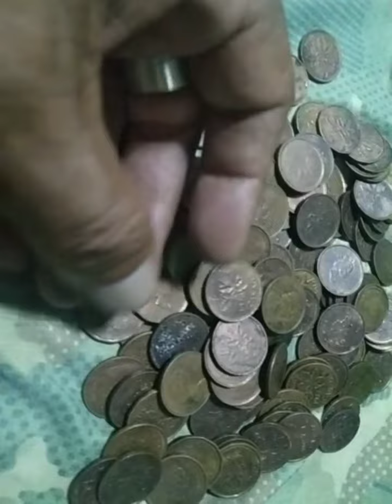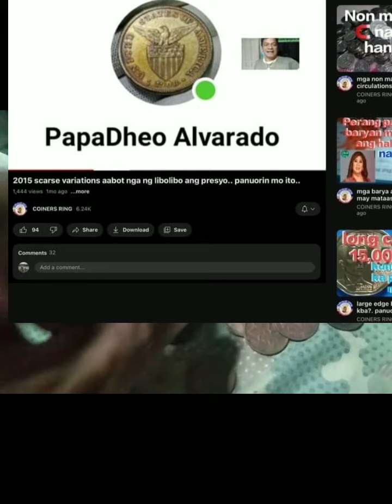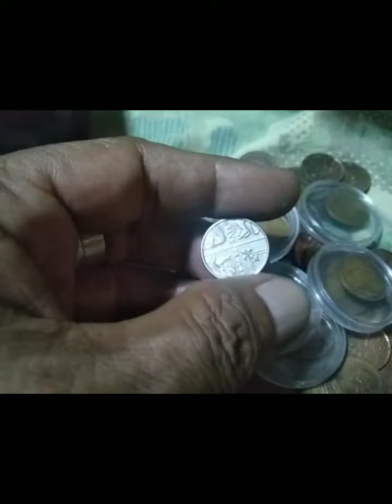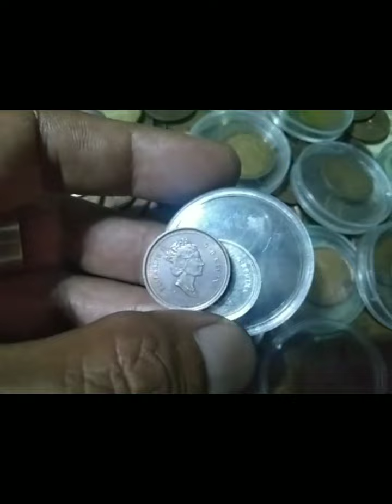rare Canadian One cent..baka meron ka..?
meron Kang one cent from Canada..alam mo bang may rare sa mga yan??baka meron ka ng di mo nalalaman..